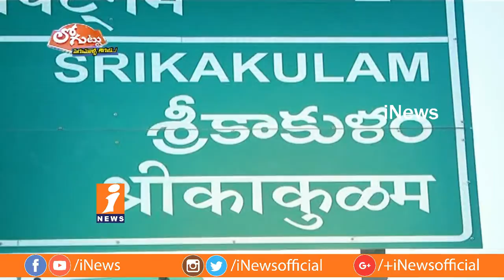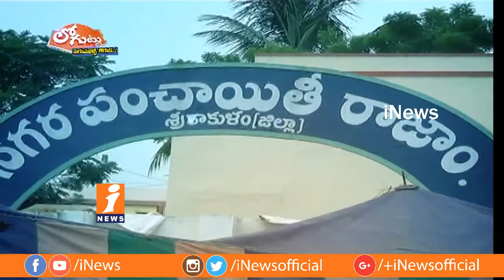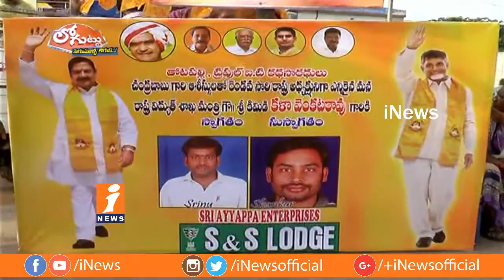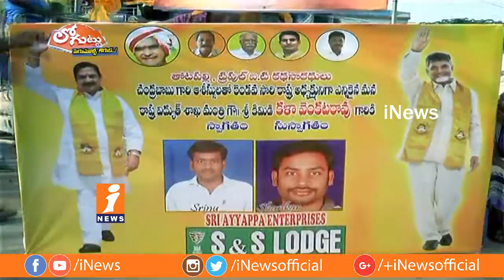Secret Behind TDP Activists And Peoples Upset on Kala Venkata Rao? | Loguttu | iNews